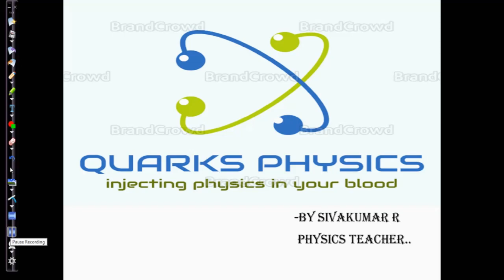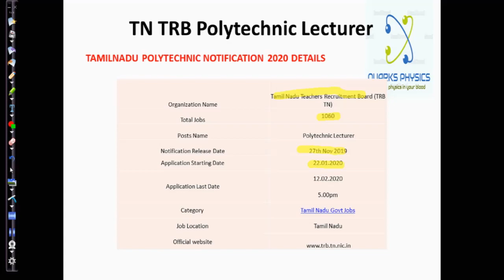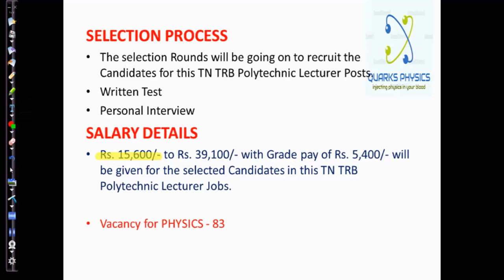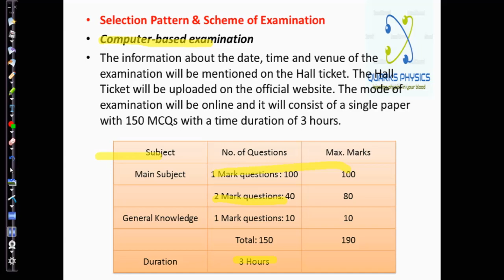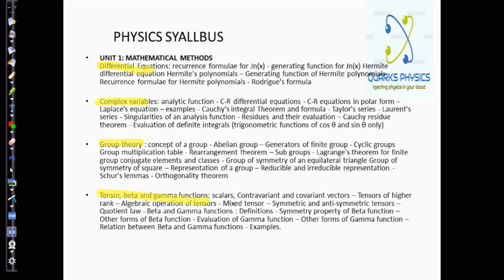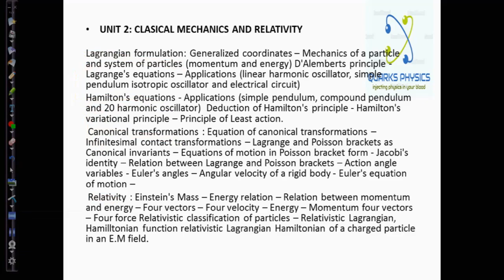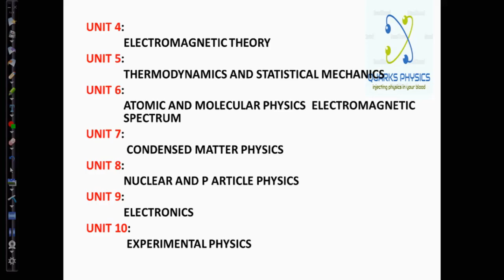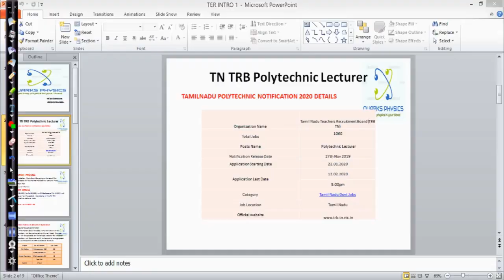DIPLOMA TRB INTRO CLASS